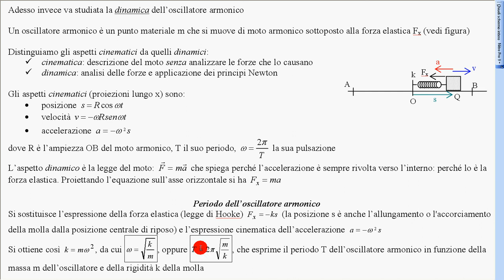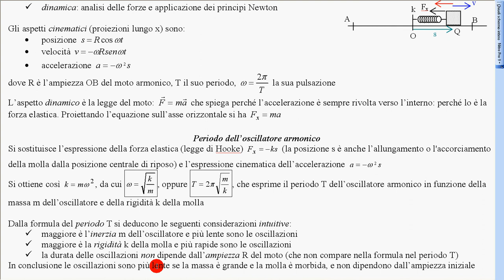13 oscillatore armonico teoria 3